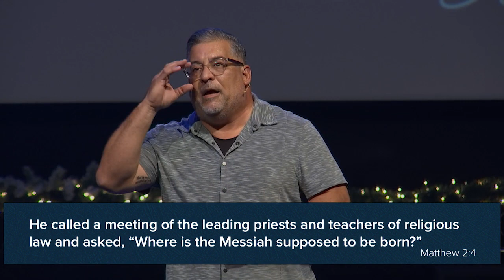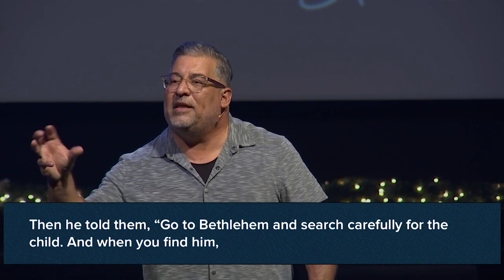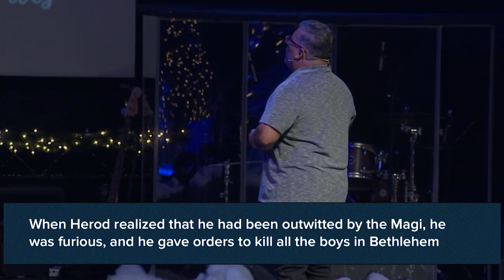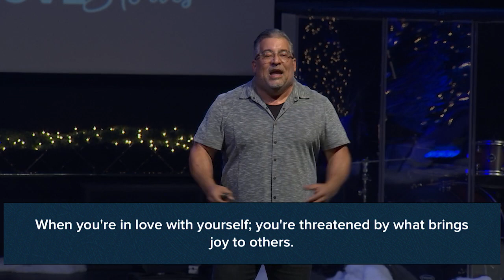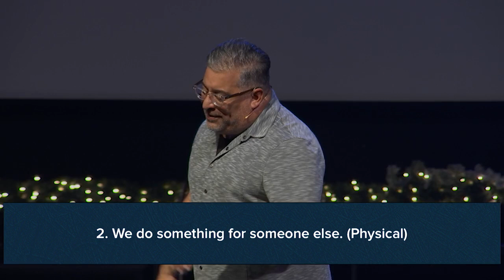Love Stories Week 1